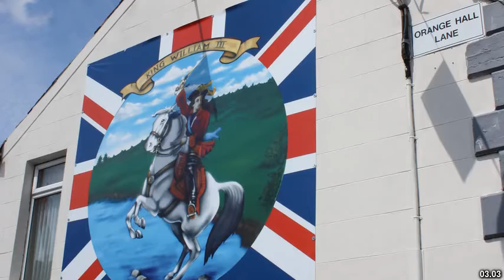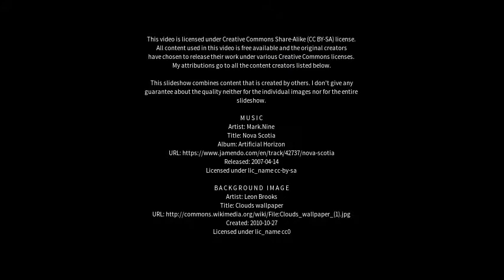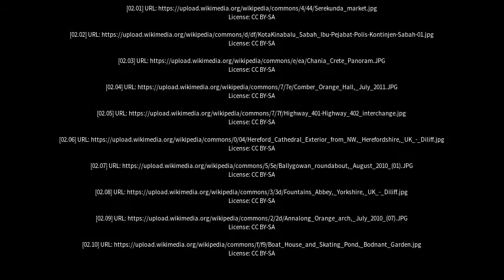Best places to visit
Best places to visit - Comber (United Kingdom) Best places to visit - Slideshows from all over the world - City trips, nature pictures, etc.